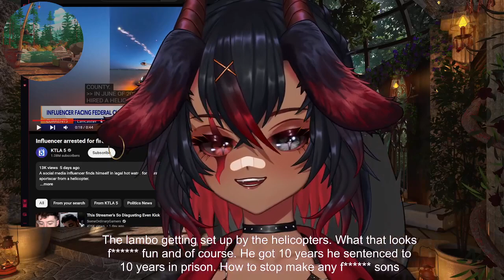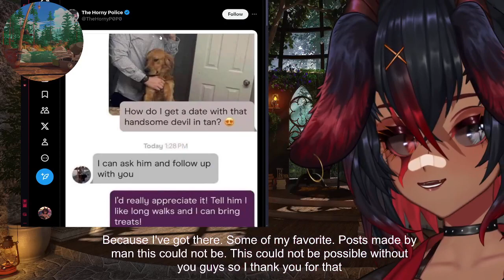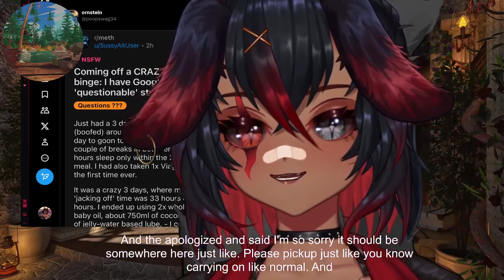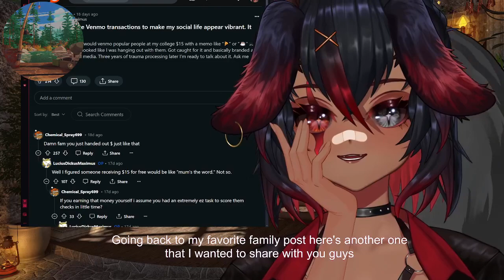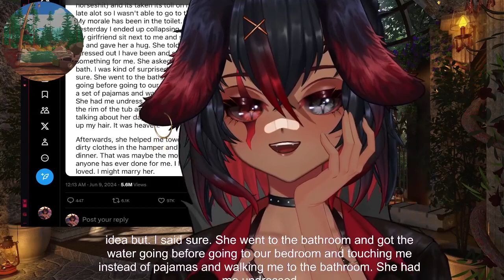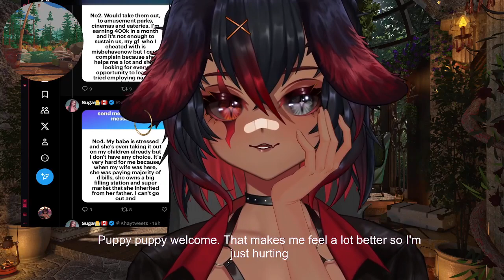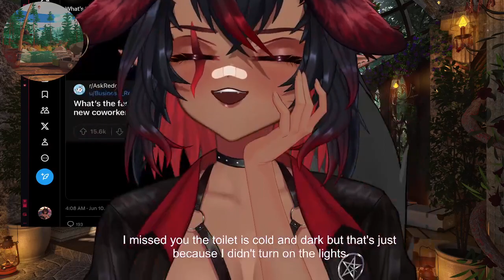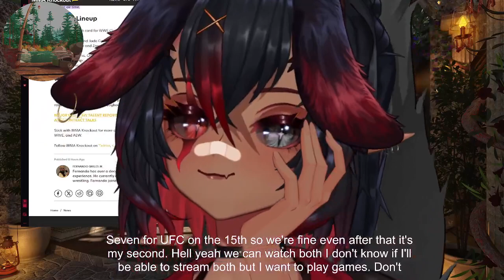NO MOANING, ONLY CUTE PUPPY SOUNDS🔴 LIVE anime doggo ASMR to chill/have existential crisis to(18+